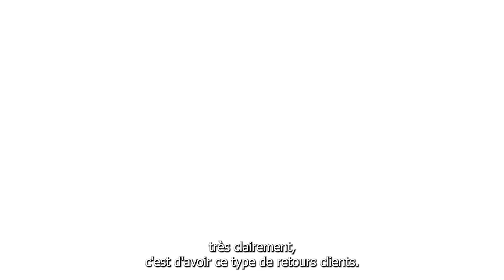Interview Valentin POMMIER Chef de Projet chez Cat-Amania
Découvrez l'interview Valentin POMMIER Chef de Projet chez Cat-Amania